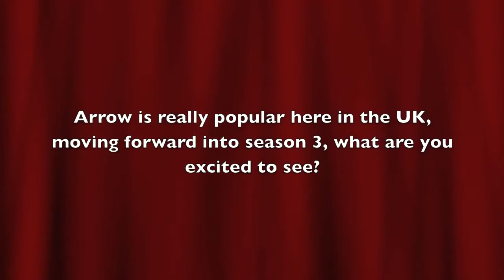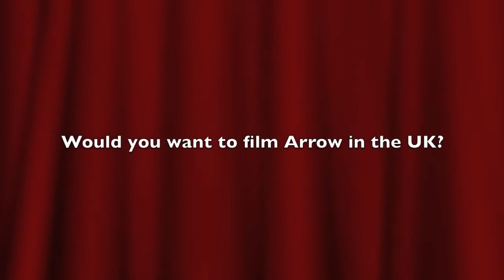Emily Bett Rickards + Colton Haynes by The Fan Carpet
Interview by The Fan Carpet Extra!